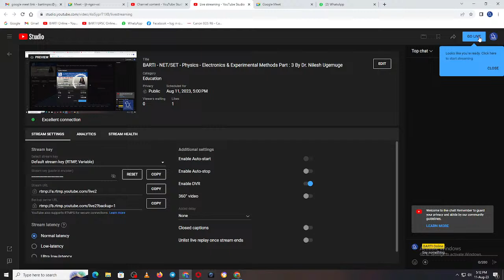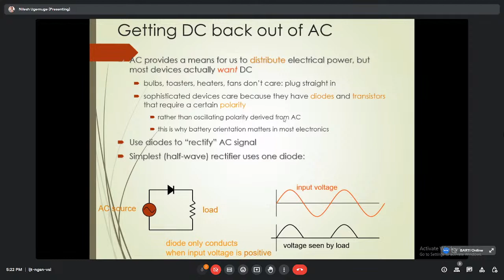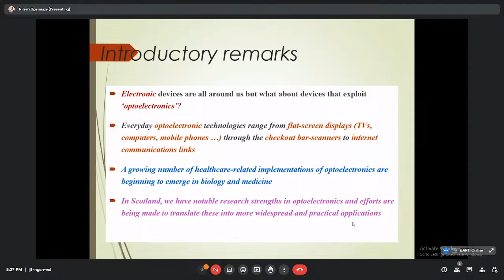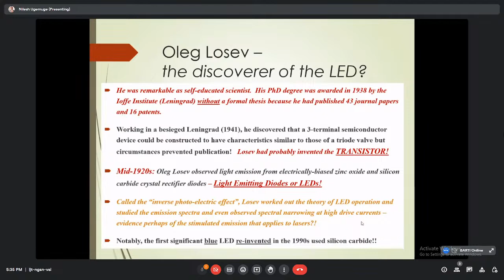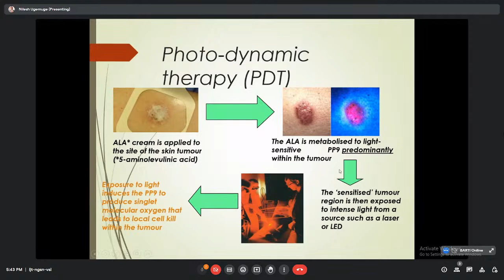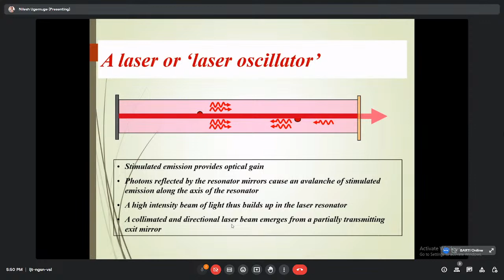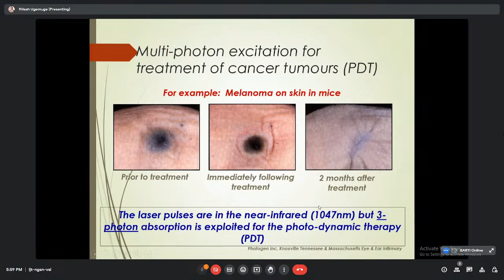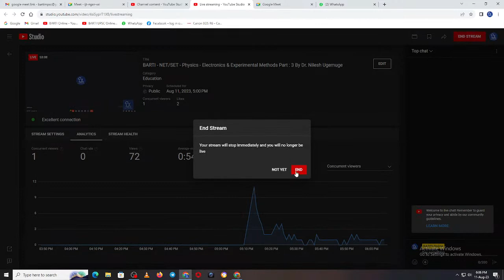BARTI - NET/SET - Physics - Electronics & Experimental Methods Part : 3 By Dr. Nilesh Ugemuge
BARTI - NET/SET - Physics - Electronics & Experimental Methods Part : 3 By Dr. Nilesh Ugemuge 11/08/2023, Friday, 05:00 PM To 06:00 PM (Lecture No. 09)